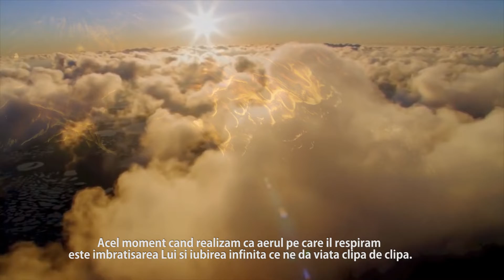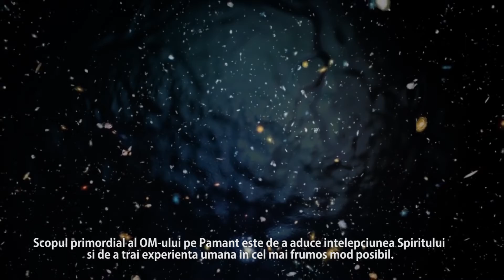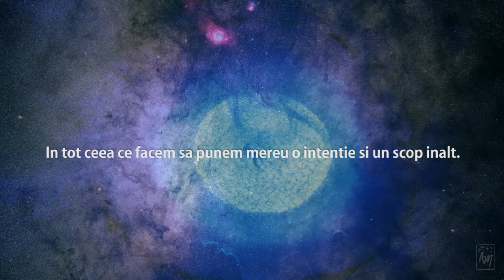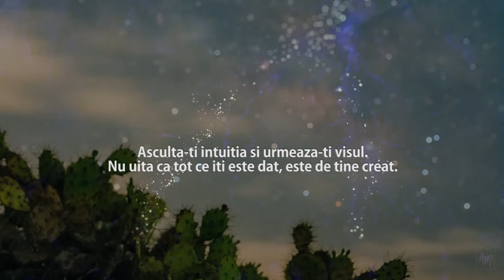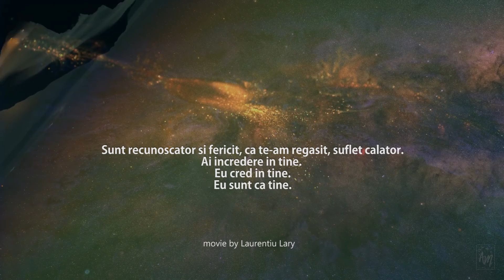Eternitate - Imbratisarea Vietii, mesaj pentru suflet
Dincolo de cotidian si de gandurile zilnice am creat un spatiu in care ne regasim in suflet, impreuna si in acelasi gand-intentie de inaltare si purificare.
Multumesc pentru suport, cuvintele frumoase si pentru ca existati.
Binecuvantari.

Music thanks to:
One Precious Moment - Ryan Taubert
Numinous - Hammock